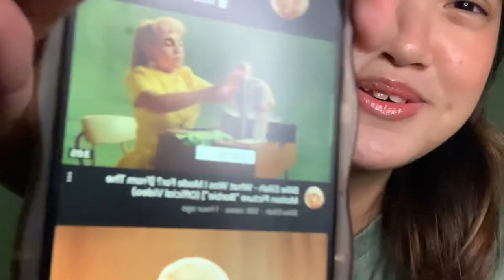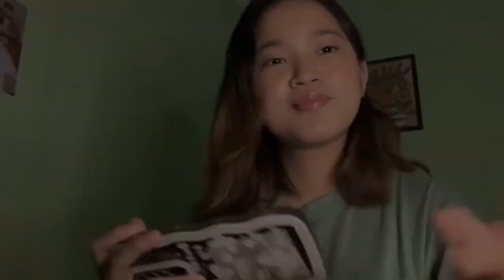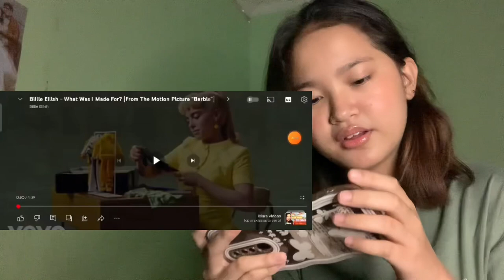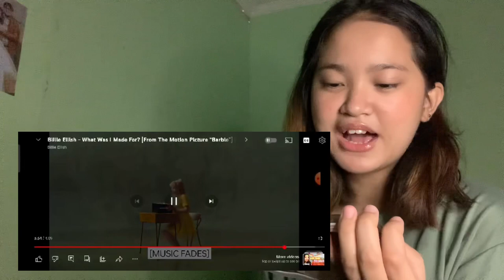a BILLIE FAN reacting to What Was I Made For? - Billie Eilish ( Blind Reaction ) ! OFFICIAL VIDEO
In this video, I reacted to a new released song "What Was I Made For?" By Billie Eilish! Blind reaction. Enjoy the video just like how enjoyed the new song of her ahhh!! So proud of you girl 🤩 AS A BILLIE FAN!!

00:00 Intro
2:45 Reaction
5:20 Thoughts
7:15  Outro

TO AVAIL MY LIP PRODUCTS, JUST PM OR DM ME HERE!
Shopee: shopee.ph/qhueeniecamat